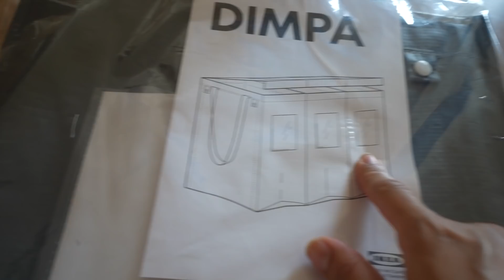COMPRANDO MUEBLES PARA LA TERRAZA + GRAN CASA ITALIANA EN VENTA 🇮🇹 Vlog en Italia / A N N A L I E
VLOG 361 Comprando muebles para nuestra terraza.

CAMARAS QUE USO:

VIDEOS FIJOS:
Canon 700D (rebel T5i)
VLOGS: